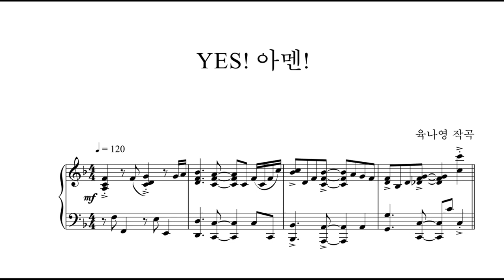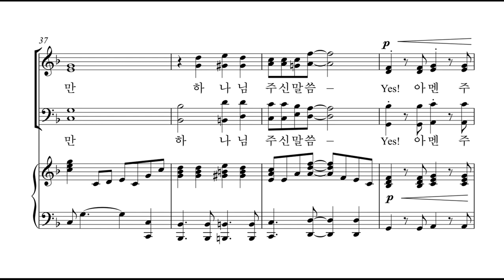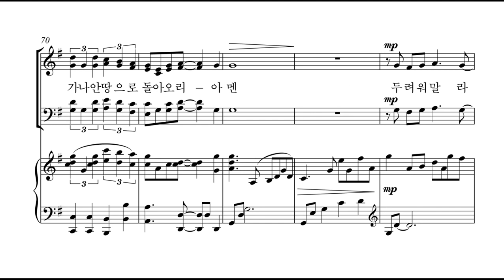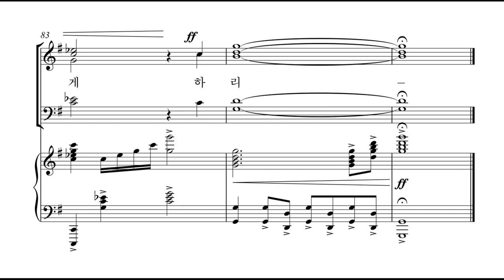[샬롬의 노래 16] 15. YES! 아멘!(육나영 작곡) - 합창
15. YES! 아멘!(육나영 작곡) - 합창